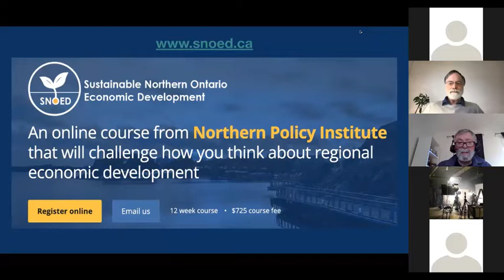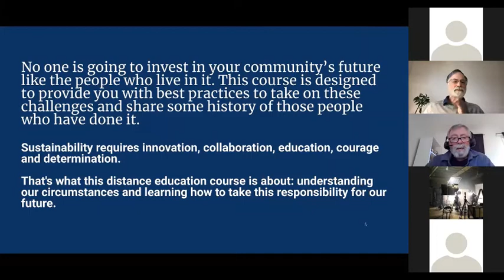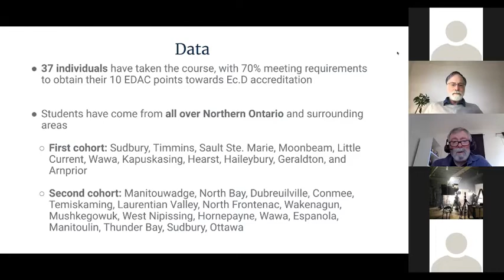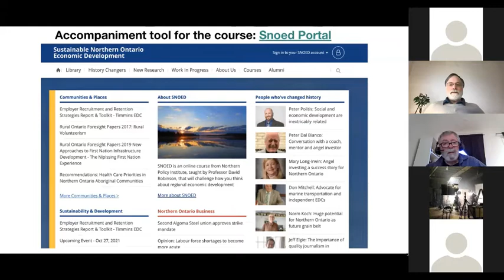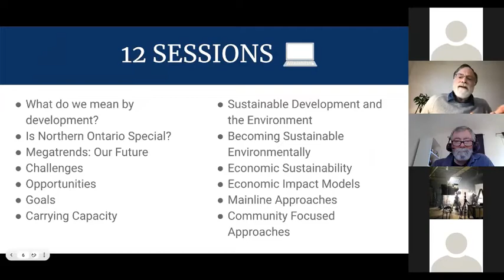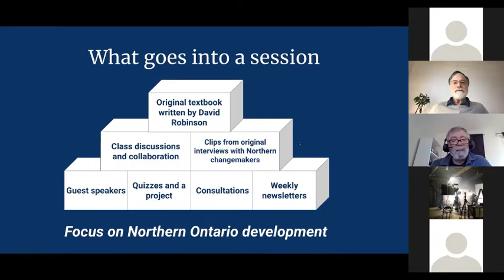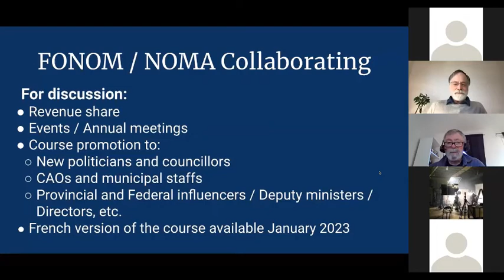Sustainable Northern Ontario Economic Development – 101, course overview shared during FONOM morning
During FONOM's recent Learning Morning, David Robinson, Michale Atkins, and Emily Davis presented details on a Laurentian University Economic Development course.